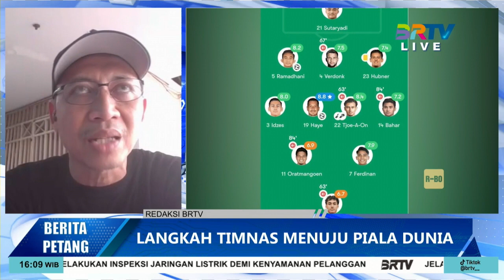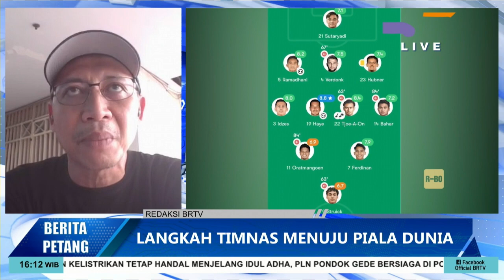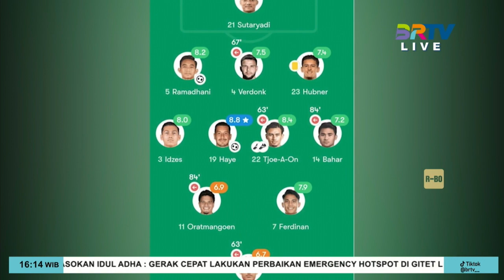PENGAMAT SEPAK BOLA YUSUF KURNIAWAN: TIMNAS INDONESIA LEVEL UP